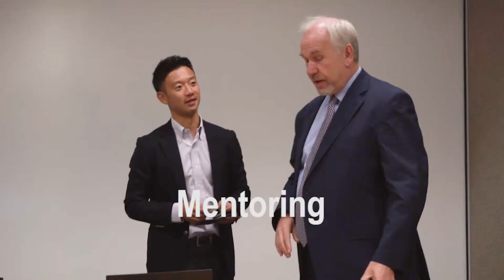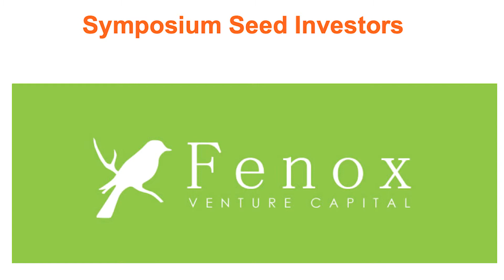2018 Japan - U.S. Innovation Awards Overview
Overview Video of the 2018 Japan - U.S. Innovation Awards Symposium, held at Stanford University in July 2018.